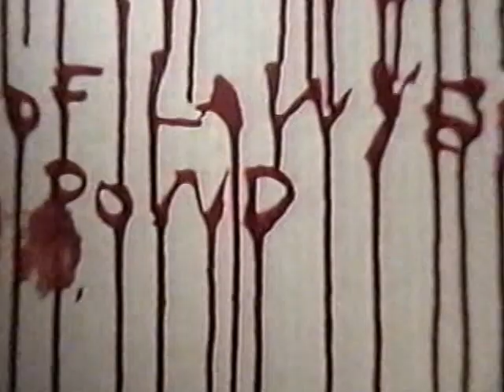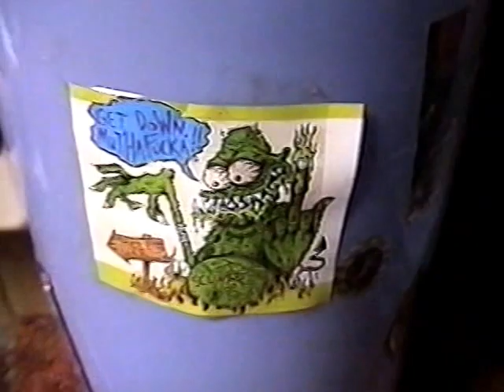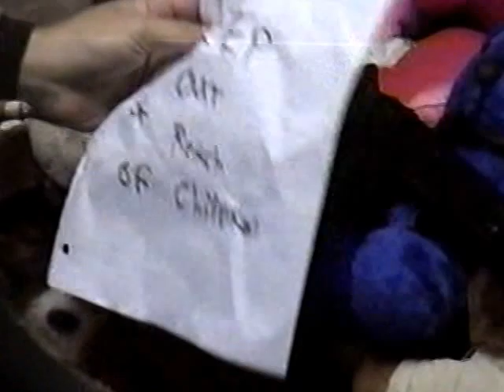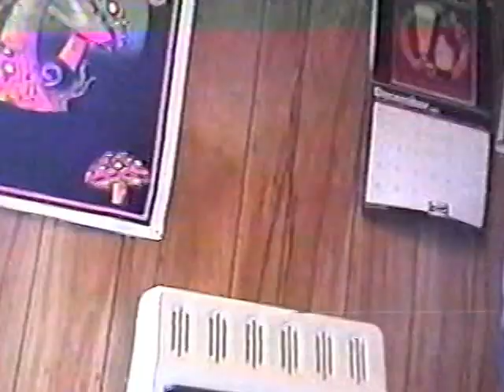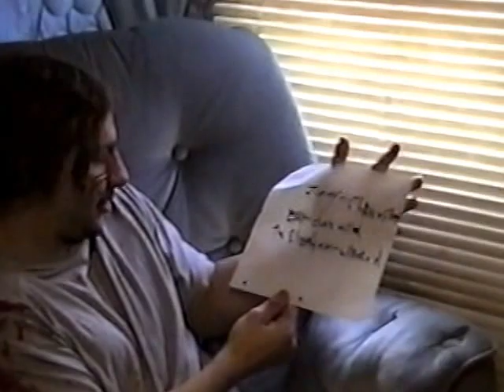The Horror Of Lawyers Pond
My friends and I made a movie. It was pretty bad, so...enjoy it!

It's a story about a boy that turns into a degenerate monster with deformities of the face and addictions to violence, drugs and alcohol! Oh so shocking! Watch if you dare! You have been warned!